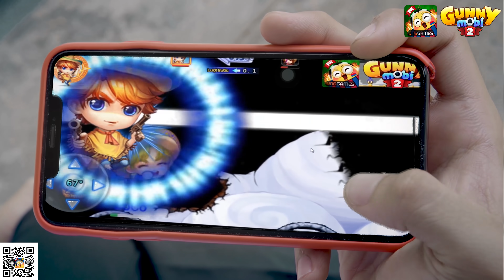[GUNNY MOBI] - CHỈ BÀI HAY KHÔNG KHÔNG QUAN TRỌNG, QUAN TRỌNG LÀ....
Điều gì sẽ xảy ra khi 2 Gunner gặp nhau ngoài đời thật đây tar. Các Gunner hãy cùng xem clip và comment ngay cho Gà Vàng nếu thấy hình bóng của mình trong đây nha ♥️♥️

***Chỉ có Gunny Mobi - Game bắn súng tọa độ đỉnh cao trên di động là phiên bản chính thức của Gunny trên PC - game huyền thoại của thế hệ 8X 9X nha các bạn.